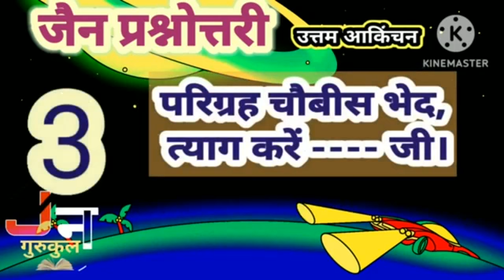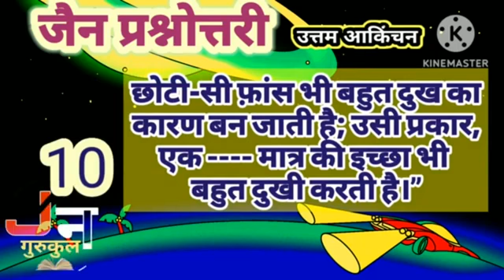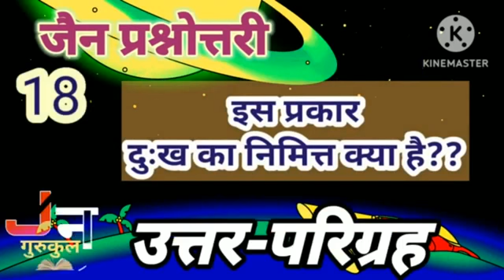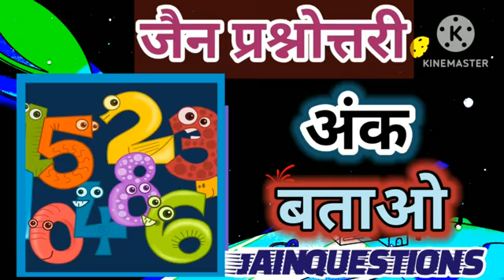उत्तम आकिंचन धर्म।।जैन धर्म प्रश्नोत्तरी।।जैन धर्म के प्रश्न उत्तर।।जैन questions।।